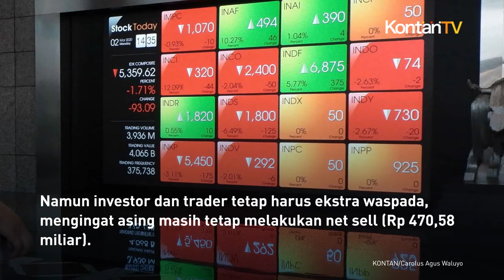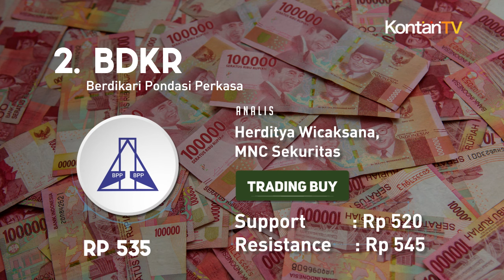Asing Terus Net Sell dan Rupiah Anjlok, Berikut Rekomendasi Saham Hari Ini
Indeks Harga Saham Gabungan (IHSG) masih dalam kondisi muram, kemarin turun 0,47% ke 7.130,84. Sementara rupiah masih betah di atas Rp 16.000 per dolar Amerika Serikat (AS).

Kemarin berdasarkan Jisdor Bank Indonesia (BI) tutup di Rp 16.240. Analis menyodorkan sejumlah rekomendasi saham hari ini. Namun investor dan trader tetap harus ekstra waspada, mengingat asing masih tetap melakukan net sell (Rp 470,58 miliar).

Berikut rekomendasi saham hari ini dari analis.